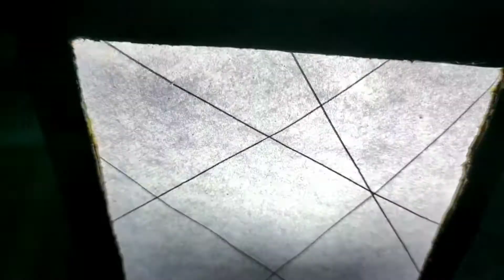How To Make A Night Lamp || Unique Night Lamp || Room Decor || S.N Art & Craft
Hello Friends welcome to S.N Art & Craft...in this video i will show you How To Make A Night Lamp || Unique Night Lamp || Room Decor || S.N Art & Craft

Easy home made night lamp.This lamp made from papaer is simple to make but looks spectacular..

Materials : Cardboard, paper,Acrylic colors ,glue ..etc